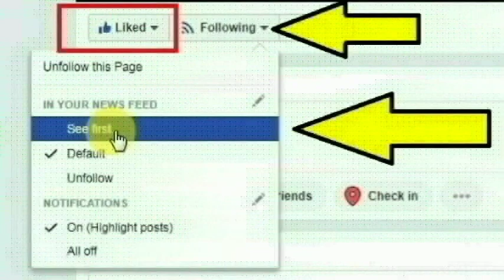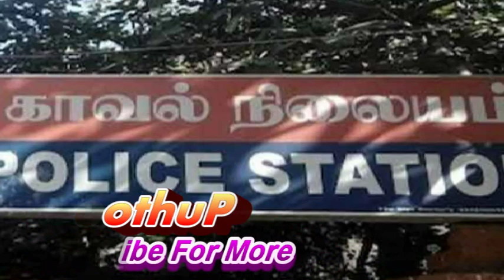மும்பை அக்ரிபாடா பகுதியை சேர்ந்த தினேஷ் மரையா பகுதியை சேர்ந்த செய்ததை பாருங்க | Mumbai